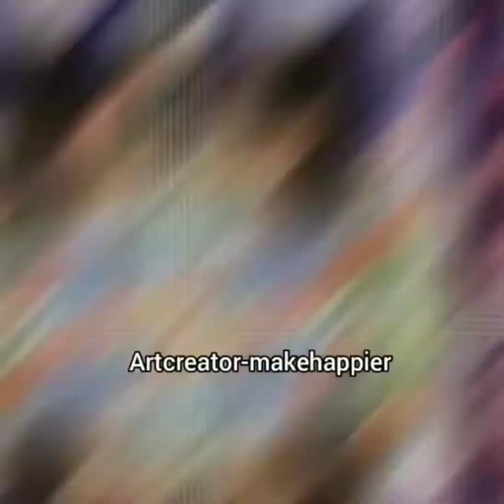Akshara😌 🆚 naira ☺️|| same pose😄|| yrkkh💖 which is best🏆